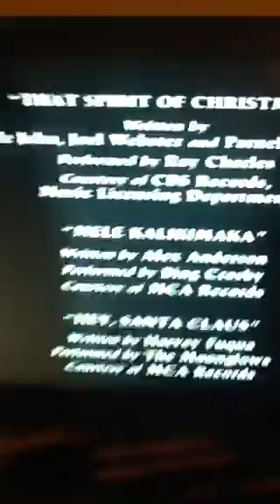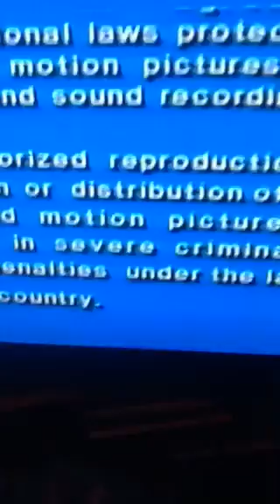Closing to National Lampoon's Christmas Vacation 1997 DVD